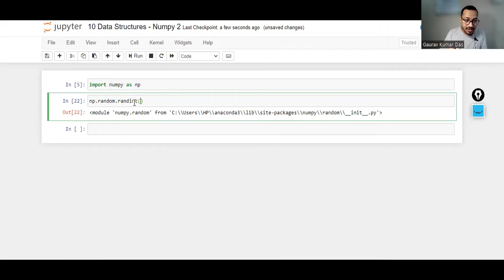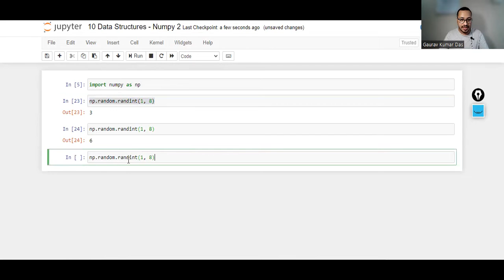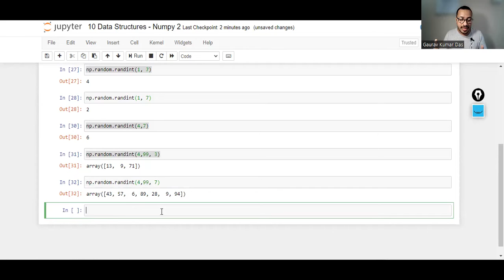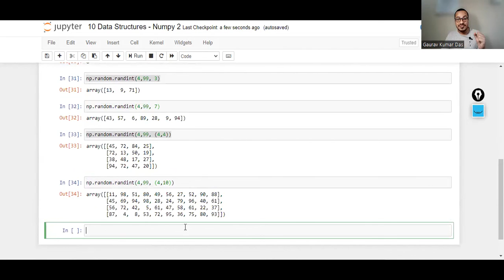Python Advanced | Part 2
I first developed my interest towards analytics while I was pursuing M. tech from IITG 7 years back. In the very first meeting with my guide, he told me “Gaurav, we need to work on analyzing characteristic strength of soil. We have all the required data, so start working on it and get the license of MATLAB latest edition”. I was dumbstruck as I always hated coding and kept running away from it. Coming from a civil engineering background, it was even more difficult. So I started learning from scratch, “How machine understands data?” – was my 1st learning chapter. Since then, I have never looked back.

I am a data science professional and I have worked with clients from various verticals of supply chain, document digitization, finance, retail etc. In collaboration with ED Tech giants, I have also trained 5000+ professionals across India, USA, UK, South Africa, Ukraine etc. Any person from any educational background can learn Python and use it as a skillset to grow in his/her career.

I will connect with you every day! Let’s learn together!